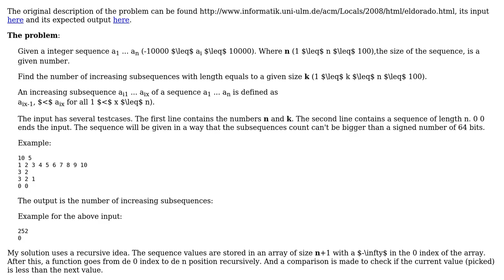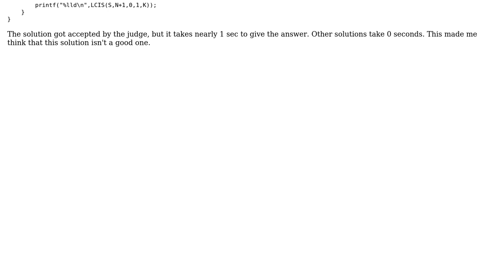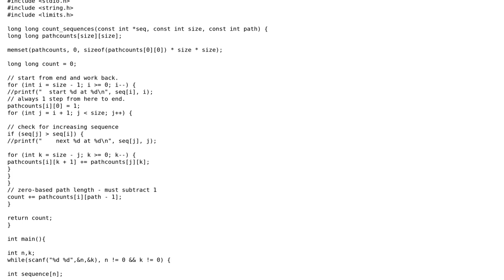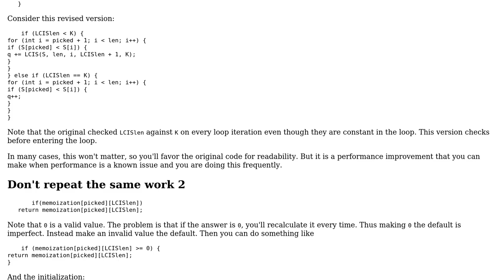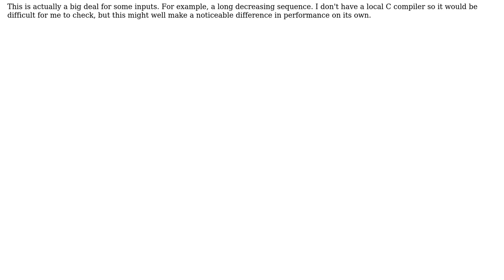Code Review: Counting Increasing Subsequences of size K recursive (2 Solutions!!)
Code Review: Counting Increasing Subsequences of size K recursive